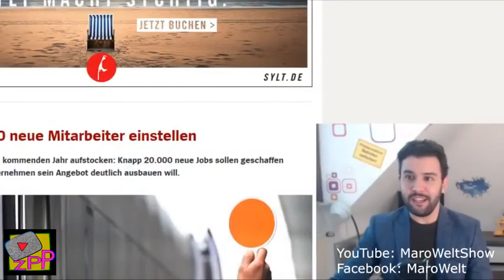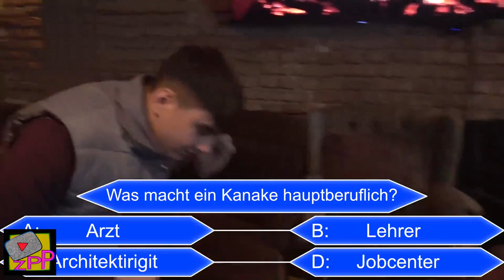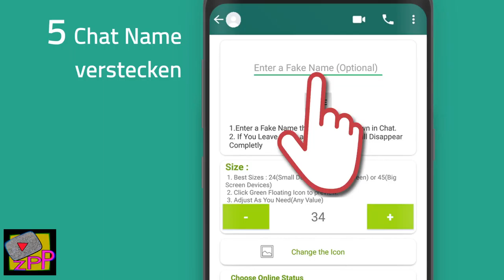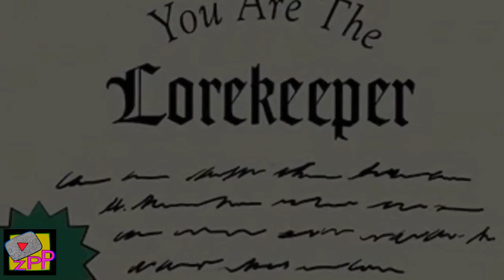Best of Youtube 'ZAPPED' [DE edition] - 29.01.18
Die beliebtesten 54 Viedos vom 29.01.18:
1. عاجل أكبر شركة في ألمانيا فتحت عشرين ألف منصب شغل و أوسبيلدونغ سنة 2018 فرصة الاجئين و الأجانب و الط
2. ApoRed - Billo / Ich bewerte "MUSIK" von YOUTUBERN
3. ذا فويس كيدز The Voice Kids - مرحلة المواجهة الاخيرة - الحلقة التاسعة 9 كاملة
4. HDMONA New Eritrean Comedy 2018 : ገበታ ብ ዳዊት ኢዮብ Gebeta by Dawit Eyob
5. 300€ VS 30€ SCHUHE FUßBALL CHALLENGE!! *TEUER VS BILLIG*
6. Real mit erstem Schritt aus Krise: Valencia - Real Madrid 1:4 | Highlights | LaLiga | DAZN
7. Ahmed wurde entführt :(! KW Five Life!
8. Feuerwehr Halberstadt - Silvester bei der Feuerwehr Teil 2
9. Summer Cem • ERSTER ALLES • [ official Video ]
10. DAS BESTE BENZIN KINDER QUAD? | Review - Test - Unboxing [Deutsch/German]
11. FIFA 18 - FUT Champions Cup Barcelona GRAND FINAL
12. Ich hatte einen Unfall, erstmal keine Videos mehr
13. 5 Lifehacks von Slivki Show
14. Staring Germans?! Do Germans STARE AT YOU on the Street?
15. ApoRed - Billo (Official Video)
16. 5 effektive Übungen mit Stuhl, um dem Bauchfett den Kampf anzusagen!
17. 1 TAG LANG KING mit DIENER Teil 5 |  FaxxenTV
18. YONII - LAMPEDUSA prod. by LUCRY (Official 4K Video)
19. Sen Anlat Karadeniz 2. Bölüm İnternet Özel Tanıtım
20. DSDS 2018 | Emilija Mihailova mit "Me Too" von Meghan Trainor
21. Wer wird Kana'ke? | PlanetKanax
22. Experiment - Welchen Schaden richtet ein LANGSCHWERT an?
23. PLATZ 1 - Best of Freshtorge 2017
24. Kurios: Diese Zwillinge haben in unterschiedlichen Monaten Geburtstag | Klinik am Südring | SAT.1 TV
25. Tinder-Verhalten - Faisal Kawusi über Frauen und Männer - Faisal Kawusi live - Glaub nicht alles,
26. Bahtiyar Ölmez 11. Bölüm
27. Rico feat. Bausa - Junkie (Official Video)
28. Das passiert mit dem Mond am 31. Januar!
29. Die hat's verdient: Chaos in der Zahnarztpraxis | Verstehen Sie Spaß?
30. Is it 𝓘𝓼𝓸𝓹𝓸𝓭 𝓗𝓸𝓾𝓻 yet?
31. DIY Inspiration Challenge 147 | Geburtstagsgeschenke selber machen Mama, Papa, Oma, Freund, Kinder
32. Roger Federer Men's Singles ceremony | Australian Open 2018
33. RGB - Reingeschaut Gesetz Buch
34. Geheime WhatsApp Tricks, die du noch nicht kennst!
35. Der Kanake.
36. Eunique ► 040 ◄ prod. Michael Jackson & Lucry [Official Video]
37. Game Two in 360 Grad: Das große Virtual-Reality-Special | Game Two 55
38. VERLASSENES KRANKENHAUS mit Maden im Blutbad - LOST PLACES | Fritz Meinecke
39. Olexesh - GOPNIK (prod. von Bazzazian) [Official Video]
40. Mein 1. Mal CHATROULETTE
41. TOLGSHOW 5. Bölüm
42. Was ist mit VARO passiert? Wieso weniger Videos?
43. DER AUSLÄNDISCHE VATER ⎮ Younes jones
44. Wespen-Schnaps? Die skurrilsten Food-Trends aus Japan | Galileo | ProSieben
45. TADDL 2.0
46. "I will always love you": Michael Smolik auf einer heißen Spur | Die Ruhrpottwache | SAT.1 TV
47. If You Jump In A Free-Falling Elevator
48. Lil Lano - FALSCHEN SUPREME Pt.2 (prod.by BennyBoomin😎) [Official HD Video]
49. Wie Logan Paul sich blamiert
50. 7 DIY SELTSAME MAKE UP IDEEN / GALAXIE MAKE UP
51. Game Theory: FNAF 6, No More Secrets (FNAF 6, Freddy Fazbear's Pizzeria Simulator)
52. WETTTRINKEN mit Energy Drinks?⚡️ Star Wars Space Punch ☄️ TipTapTube 😁 Familienkanal 👨‍👩‍👦‍👦
53. Hauke kommentiert: Wintersport-Putz-Marathon im | Kliemannsland
54. مرحلة المواجهة الأخيرة – يائيل القاسم